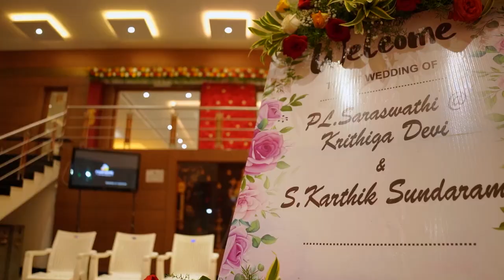S.Karthik Sundaram weds PL. Kirthika Devi l Valayapatti l Ponpudupatti l KUTTI PHOTOGRAPHY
kuttiphotograph